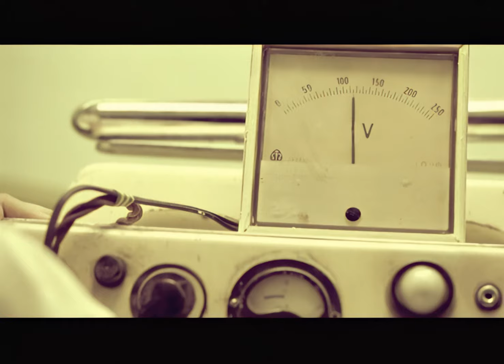Westernhagen - Supermann (Offizielles Musikvideo)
"Westernhagen 75 (75 Songs / 1974 – 2023)" jetzt auf Vinyl oder CD hier bestellen

Video Credits:
Produziert von Marius Müller-Westernhagen und Pete Wingfield
Regie: Philipp Stölzl
(C) 2008 Warner Music Group Germany Holding GmbH / A Warner Music Group Company
Lyrics:
Supermann ist tot
Holland ist in Not
Ich koch meine eig´ne Suppe
Alles wie gewohnt

Supermann ist tot
Er rauchte wie ein Schlot
Ich fang an sein Grab zu graben
Für nen Hungerlohn

Supermann war fassungslos
Als ihm wurde klar
Dass er gar nicht fliegen konnte
Nur ein Arschloch war

Genau wie du und ich
An den Kindertisch
Sich nicht traut, nen Furz zu lassen
Lieb mich oder nicht

Supermann, wir brauchen dich
Wie under täglich Brot
Kannst auch meine Schwester bumsen
Wenn es sich für mich lohnt

Supermann im Schrank
Wurde Fett und Krank
Kam nicht mehr in seinen Anzug
Und hat Abgedankt

Supermann, mein Held
Wer hat dich bestellt
Wer hat soviel Pinke Pinke
Wer hat soviel Geld

Supermann war Fassungslos
Nur ein Wichser war

Weder Fleisch noch Fisch
Weder Katz noch Hund
Arbeitslos und dumm